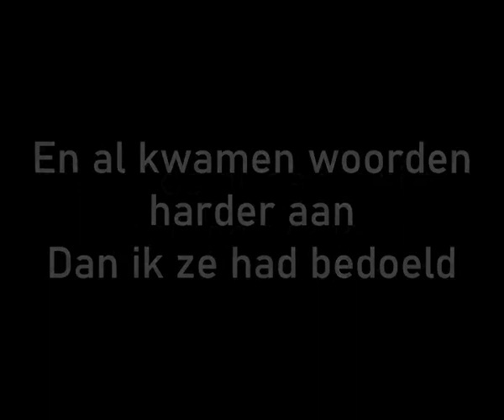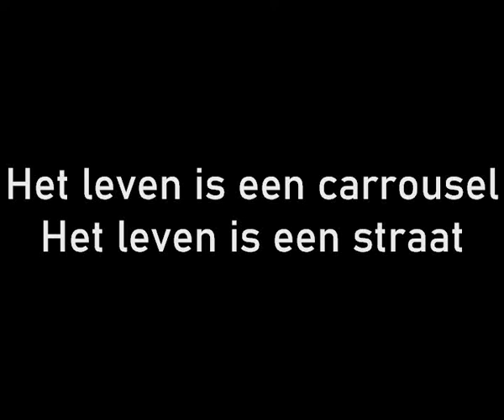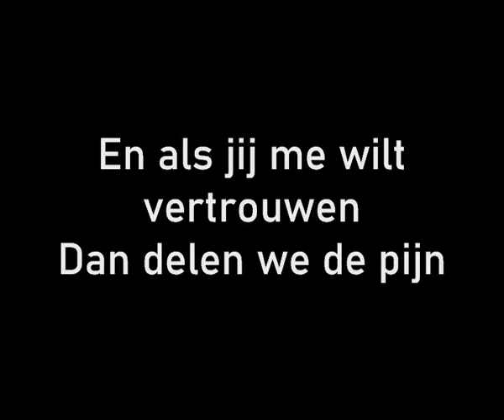ESC 1990 - The Netherlands - Maywood - Ik wil alles met je delen (Karaoke Version)